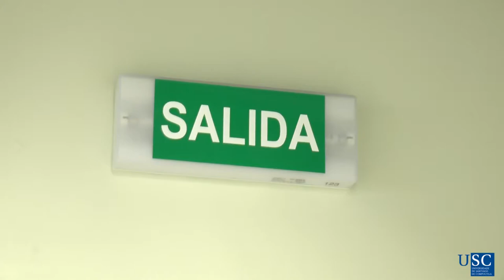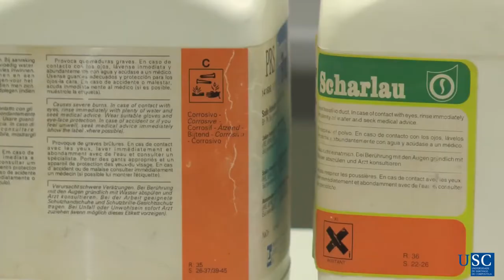Normas seguridade laboratorio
Breve introdución ás normas de seguridade dun laboratorio de química. Máis vídeos de experimentos de laboratorio en @proxectofunil3674